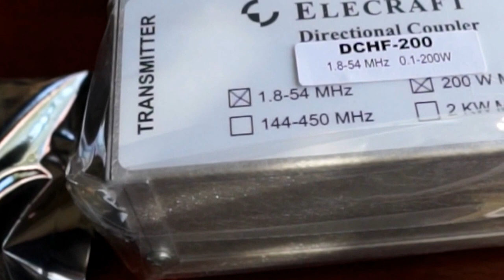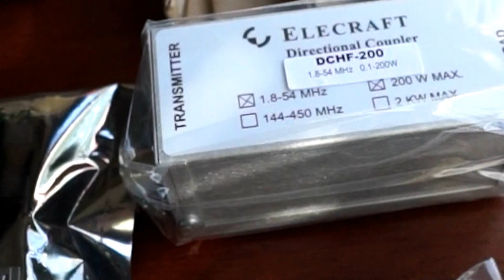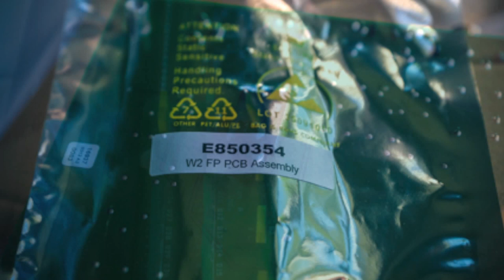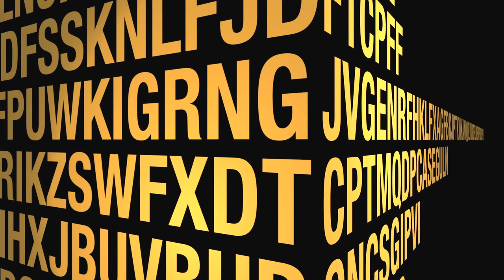Elecraft W2 Wattmeter Build - N1IC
You could find the full story at my blog - N1IC Building a Elecraft W2 WattMeter for my K3 Kit that is coming. The WattMeter was the first to arrive and if all goes as well as this build I will be very happy.